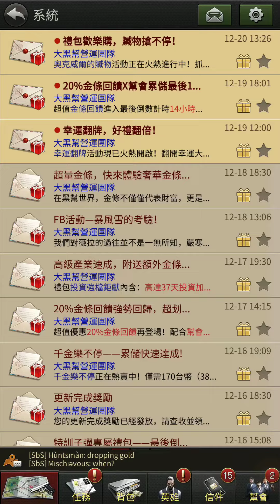《大黑幫》繽紛聖誕!